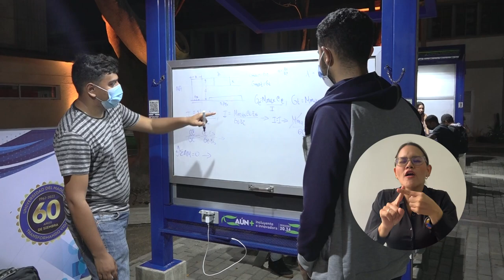¡Feliz Cumpleaños Santa Marta! 497 años de historia 🤍💙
“Una ciudad es lo que hacen de ella sus ciudadanos. Desde la Universidad del Magdalena llevamos 60 años contribuyendo a la transformación positiva del territorio a partir de la educación de alta calidad, de la investigación con pertinencia, de la visibilidad y el reconocimiento nacional e internacional, pero sobre todo procurando que todos encuentren la oportunidad de cumplir su propósito al tener una educación de alta calidad que transforme sus vidas”, Rector Pablo Vera Salazar.